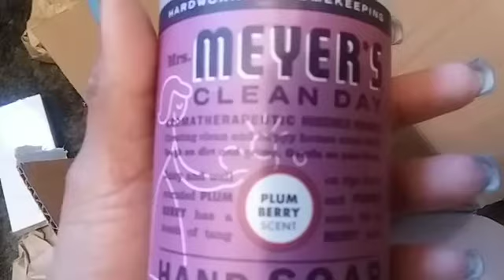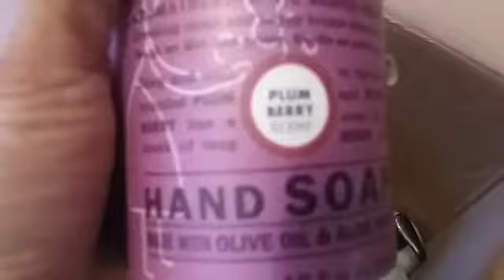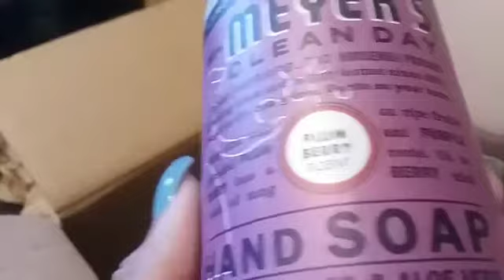SHOUTOUTS / MARDI GRAS / GROVE HAUL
Grove : Save $10 on your first time purchase through this